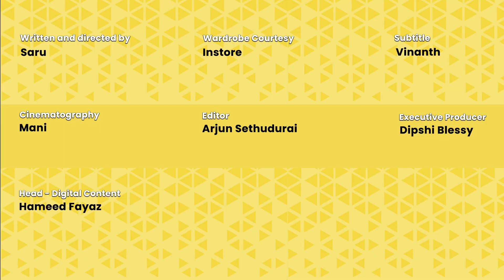Where is Lady Super Star? | Hey Listen with Saru| Ep 12 |JFW | Being Saru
Where is Lady Super Star? Sarkar, Bigil, Darbar and many other blockbuster movies failed their leading ladies. Their character lacked substance and importance. This is happening to top actresses like Nayanthara, Trisha, Tamanna, Keerthi Suresh, Hansika, Samantha and other established names of the industry. Why are actors agreeing to weak characters? Why are heroines okay with a character that lacks importance? why only women-oriented films have strong characters? why a mere presence of a leading male actor affects the importance of the leading female cast? Are our heroes flag bearers of misogyny?

Watch this video to know our opinion on this issue.